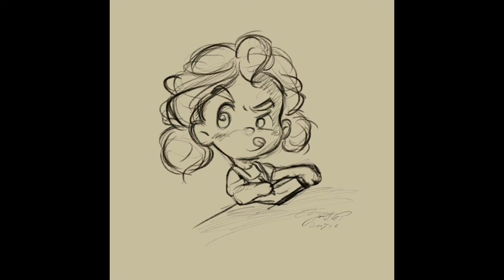Procreate Drawing Timelapse | Carol's Sketching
When you're sketching, you're probably the one to be sketched.

Music created with iMaschine